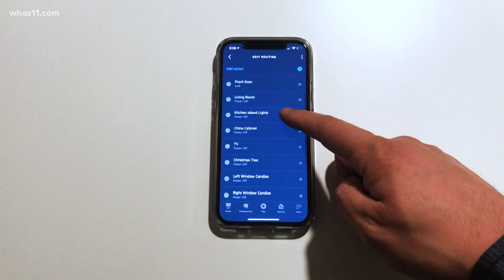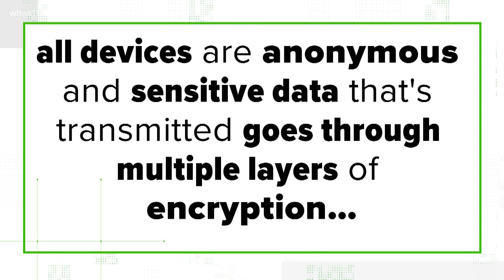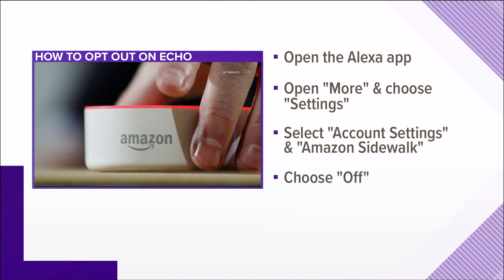VERIFY: Yes, Amazon Sidewalk can make your Wi-Fi network more susceptible to a hack; How to opt-out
Amazon's new Sidewalk feature has raised concerns about privacy and security.
It also prompted a question to 5 On Your Side's VERIFY team. Viewer R. Kohlman wanted to know about the security of Sidewalk.

Is it true Amazon Sidewalk can make your Wi-Fi network more susceptible to a hack?

True.

All three of our experts agree that participating in Amazon Sidewalk can make your Wi-Fi network more susceptible to a hack.

“They can put a virus, they can access the feed of my camera that is monitoring my baby and through them, or something like this, so this is actually scary as well,” said Mtibaa.

“We’re really not going to know how secure it is for a while,” said Ferrario.

“You’re giving away a little bit of security for a little bit of comfort,” said Goth.

Of our three experts, Mtibaa and Ferrario already opted out. Goth did not opt out of the new feature because he thinks the convenience outweighs the risk.